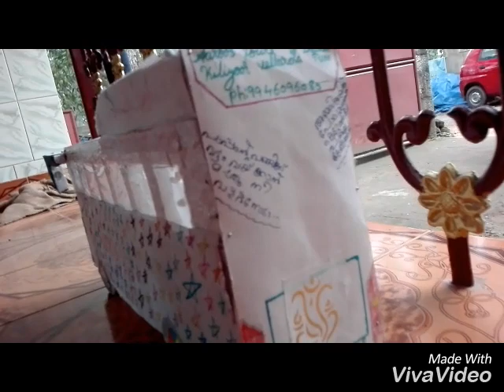Top 04 Tourist Bus In Vellarada